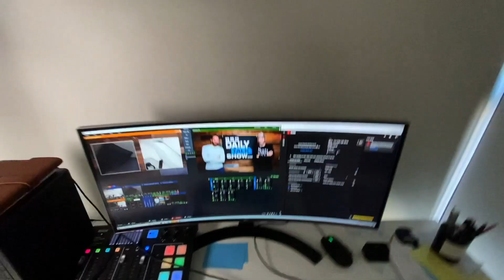Love Bedtime with Sleep Republic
You might have seen a few weeks back we did an episode from bed... well we've given the mattress a bigger test run and @Tommy Jackett @Joshjanssen can confirm, they're very comfy. Check out the video we've created.

The Daily Talk Show is an Australian talk show and daily podcast by Tommy Jackett and Josh Janssen. Tommy and Josh chat about life, creativity, business, and relationships — big questions and banter. Regularly visited by guests and gronks! If you watch the show or listen to the podcast, you're part of the Gronk Squad.

This podcast is produced by BIG MEDIA COMPANY.